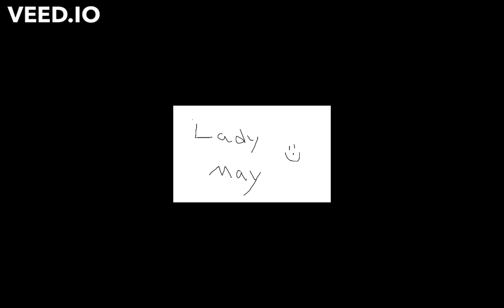Lady May Wedding Song (cover)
weddin